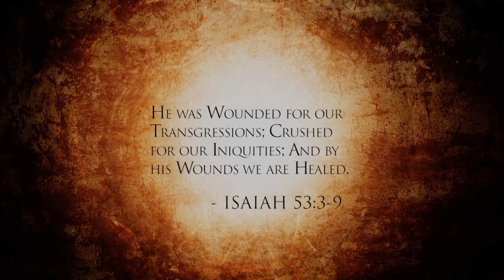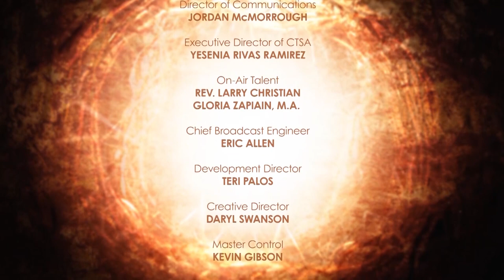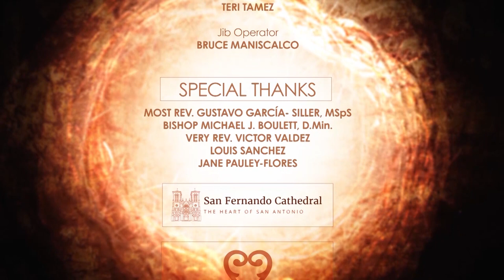The Passion of Christ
A re-enactment of the suffering of Christ leading to his crucifixion in front of the San Fernando Cathedral)